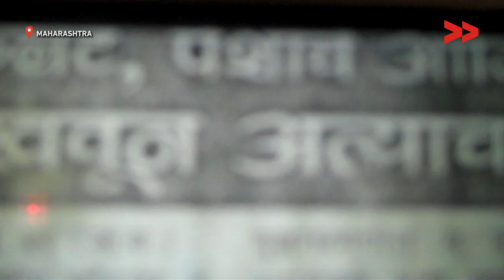13 year old raped in Mukhed, Maharashtra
Shanta Yevtikar reports from Mukhed, Maharshtra for Video Volunteers.